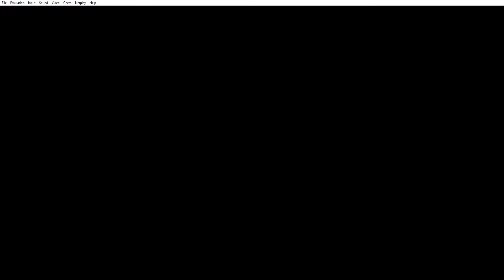Super Street Fighter 2 Gameplay By Obinator Gaming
all i can say about this one is i do not like t-hawk lol

dont forget too share the wicked love and stay wicked
Don't forget to Subsribe to the channels !